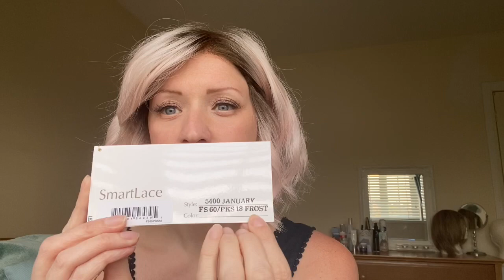Jon Renau Arctic Collection: Frost 💕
This Review is my first wear of the amazing January by Jon Renau in the colour Frost 😊New for 2020 this is the Arctic Collection and Jon Renau’s take on pastel colours- from pink to purple, blue to grey and an amazing Elsa inspired white. I love this colour and cannot wait to purchase them all. Thank you to Mimo Wigs for this product ❤️